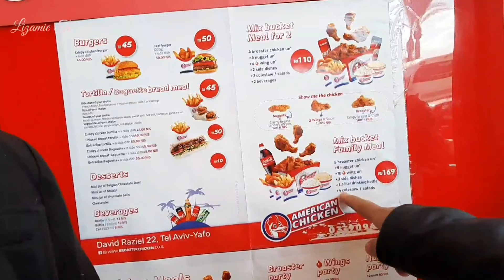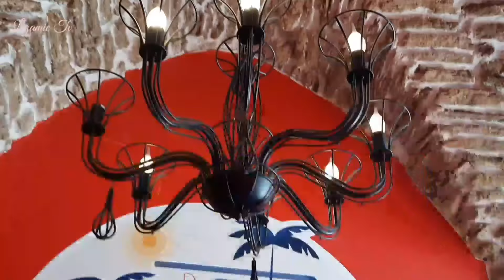Tel Aviv View Today | Christmas Escapade